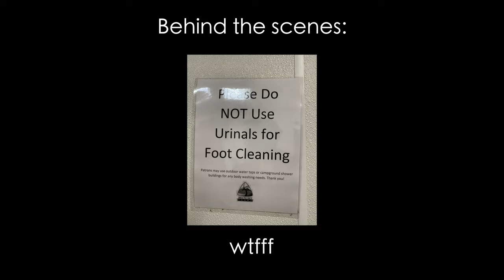Ep15. Solo summer camping 😎 Wok Egg Fried Rice 4K | 캐나다 캠핑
Hi guys, sorry for the late upload again. This trip took place in summer of 2022. The camping season is here and I hope this video makes you look forward to your summer camping. Enjoy! 😁

Campsite: Alice Lake
Tent: Helsport Reinsfjell Pro 2 tent
Tarp: Helsport Bitihorn Tarp
Cookset: Skater Wok, Trangia 25 cookset
Stove: Trangia 25
Table: Verne maestro table, Helinox Tactical Field Office
Chair: Helinox Sunset chair, Nemo stargaze

🎧 Track Info
Title :  𝙬𝙝𝙖𝙩𝙚𝙫𝙚𝙧
 • [𝙸𝚝'𝚜 𝙵𝚁𝙴𝙴]  - 𝙬𝙝...

2:23 AM / Sharou